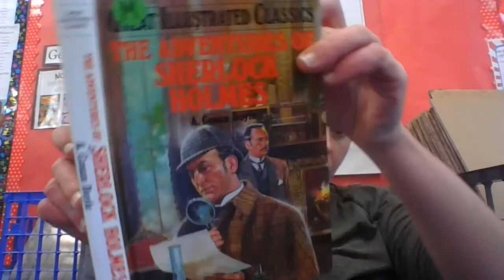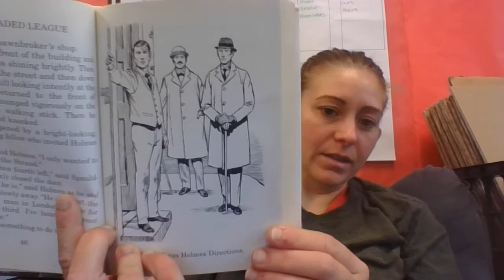The Adventures of Sherlock Holmes: Chapter 1 Part 1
In this video we read the first half of The Red Headed League.